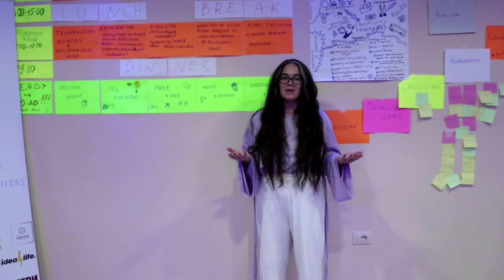Efthymia's impressions about the seminar in Pogradec, Albania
The video was created by participants of the seminar held in Pogradec, Albania in the framework of the project "Empowering Rural Youth Organizations" supported by Erasmus+ Program.